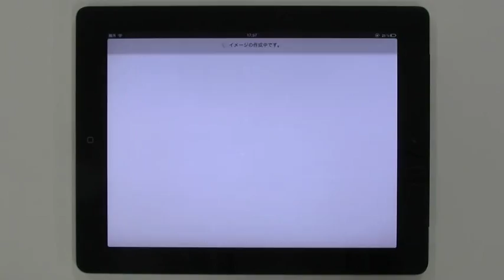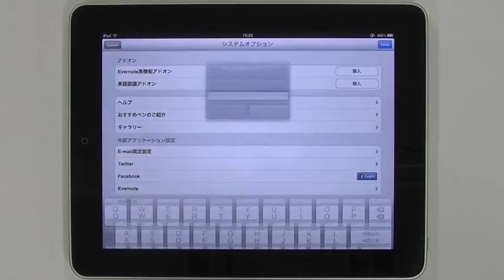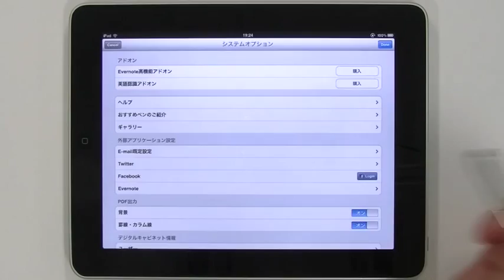7notes Evernote高機能連携アドオンのご紹介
7notes for iPadにEvernoteとの密接な連携を行う機能を追加するアドオンの紹介です。